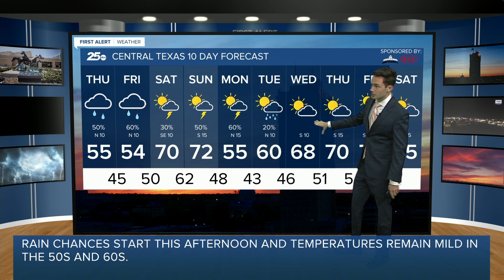Wet pattern begins today